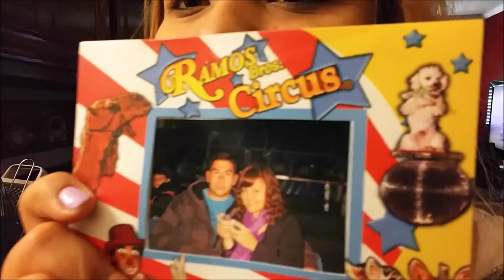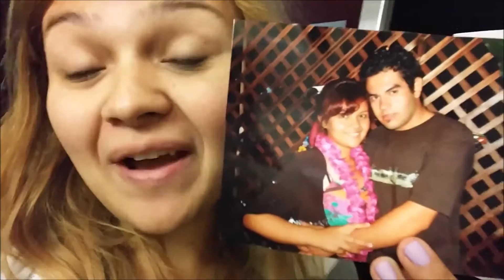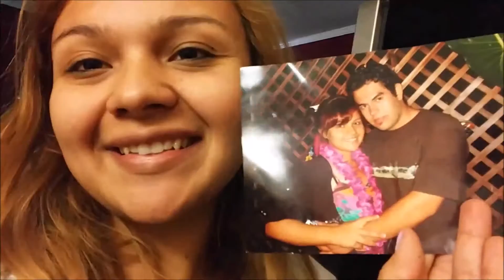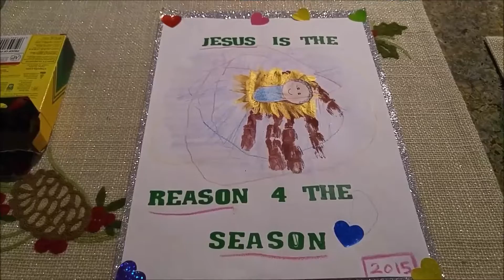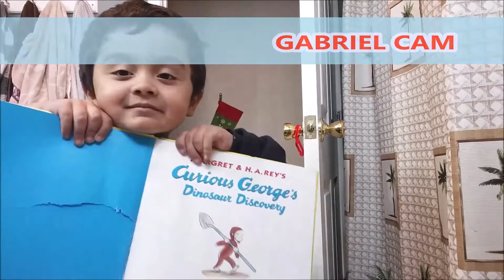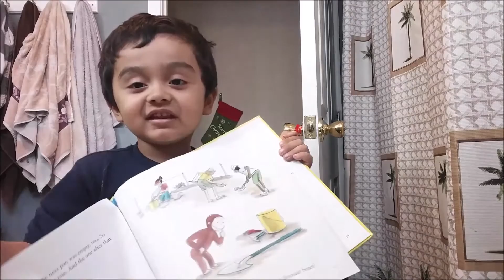VLOGMAS DAY 10!! Our Anniversary & Surprise Visit from...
HAPPY HOLIDAYS!!

Our 4yr Wedding Anniversary was today!! So happy N in love!!
We did a fun little project to Talk about THE REASON FOR THE SEASON... and The Biggest Twist & Surprise of the day was...

Hope You guys enjoy Vlogmas day 10!! hugs n WE will see ya soon!! byee